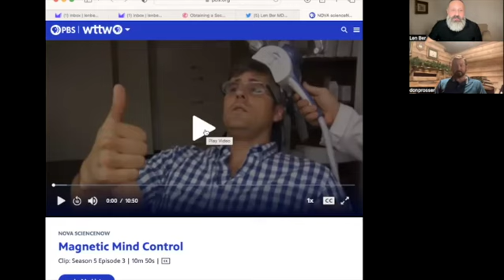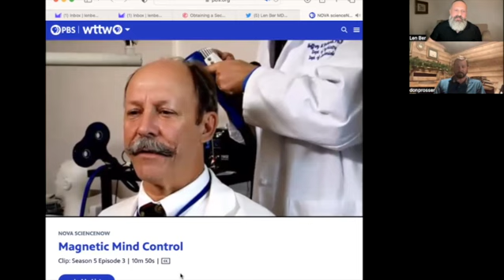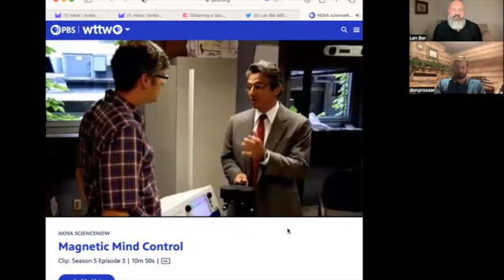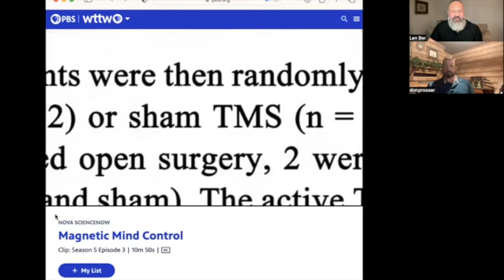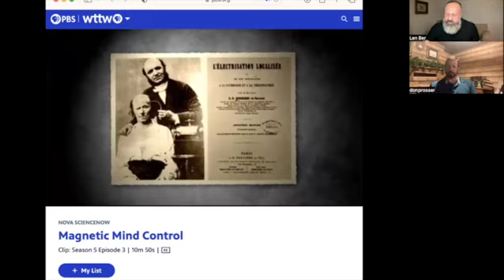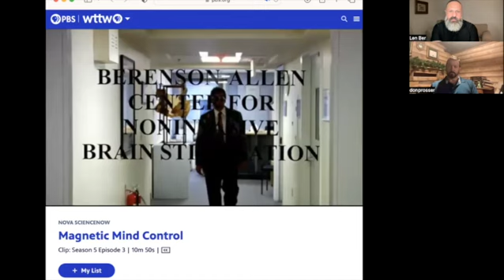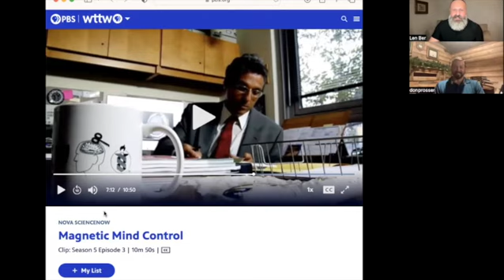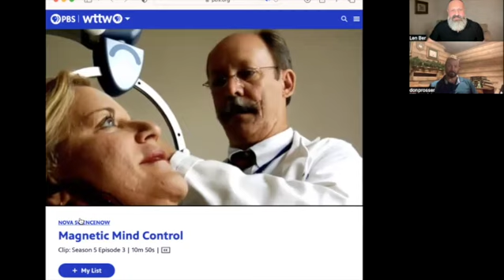Ep. 21: Bonus Episode - "Hijacking of The Human Nature."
Don and Len watch together a clip from a 2011 PBS show "Magnetic Mind Control", and exchange comments about what it means for us as human beings. Engaging and thought-provoking conversation that ends on a somewhat less than optimistic note, but worthy of watching for both Targeted Individuals, whose experience this clip validates, and for the rest of us.